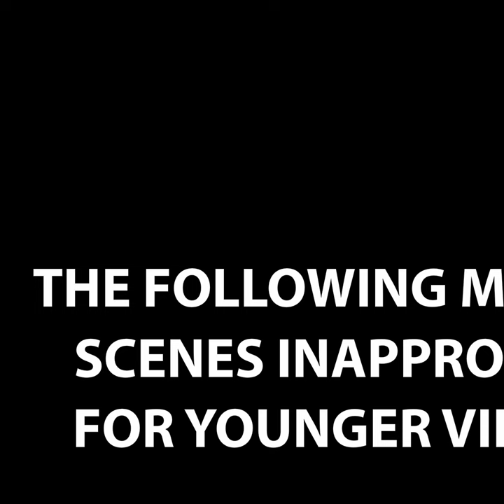Molly McGee Eats a Cursed Taco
Scratch gets a cursed taco. Molly eats it.